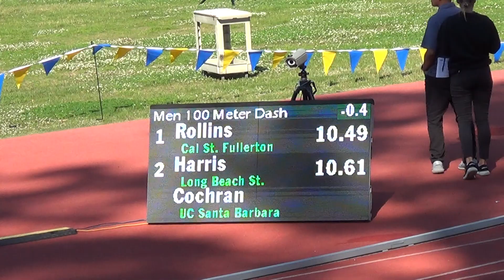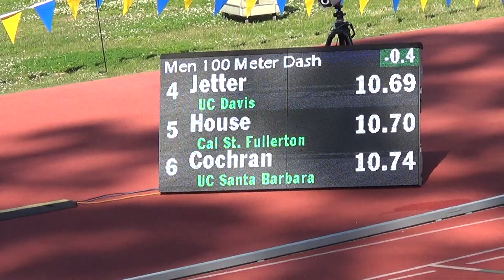Mason Rollins 100 Meters Big West Championships 5-11-2019